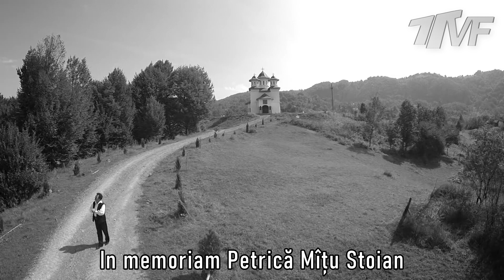REPORTAJ 🏴 In Memoriam Petrică Mâțu Stoian 🏴Când și unde va fi înmormântat Petrică Mîțu Stoian🖤🖤🖤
Organizator evenimente / Impresariat artistic Marius Barcon - 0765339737 (Barcon Music)

Despre acest canal: TVF organizeaza orice tip de evenimente indoor sau outdoor: concerte, festivaluri de bere, concerte electorale, zile de oras, nunti, botezuri, baluri de boboci, petreceri private, etc cu orice artist din Romania. Asiguram scena, instalatii de sunet, instalatii de lumini, artifici, etc.

TVF dispune si de echipa Foto - Video
Fie că este vorba de un eveniment de familie (nuntă sau botez), eveniment business sau un produs, echipa noastră este mereu pregătită să vă ofere consultanță de specialitate și servicii foto video de cea mai înaltă calitate. Ne dorim să realizăm imagini excepționale, să ducem fotografia și videografia la un alt nivel și să creăm împreuna imagini excepționale. Fiind membrii în cele mai prestigioase comunități de fotografi și videografi de nuntă din lume, standardul de calitate ridicat este aspectul cel mai important, reflectat în: experiența, viziunea, flexibilitatea și mai ales în comunicarea dintre noi. Cu o experiență vastă în domeniul media venim în sprijinul antreprenorilor atât din România cât și din străinătate.